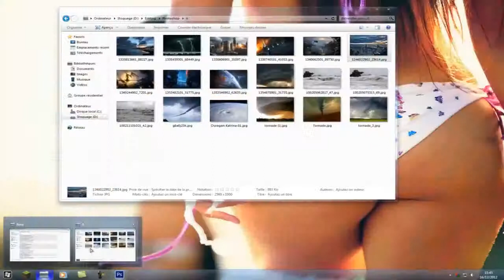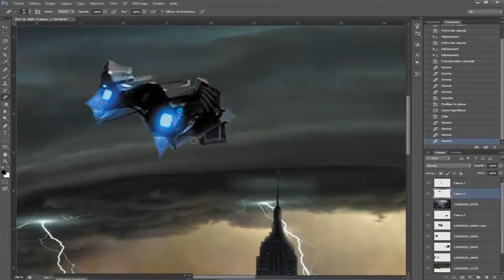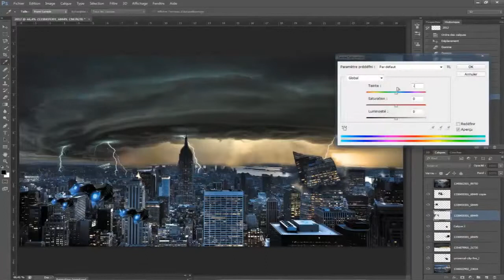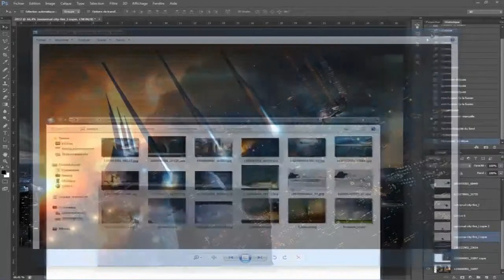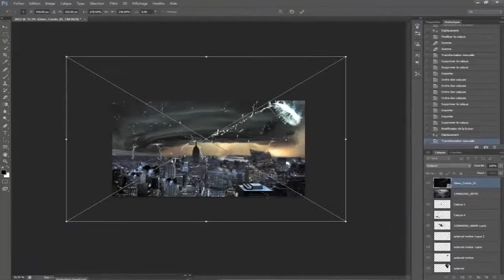Présentation de DamZ